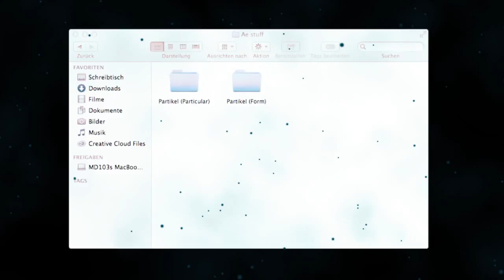Steam Intro Pack 2k15 [Promo] [Buy Now]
Went to buy add me in skype:
jamjamcheater

Price: 10Euro PSC

2Partikel Presets

5Camera

1 Lightkit

Materials

Simple Presets

Splines

1 Template

3 Projekt Files

C4D Shockwave

Stone